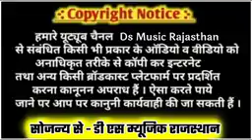per latka do kaddu goli malpura tonk bachelor singer Deva gurjar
Singer Deva gurjar